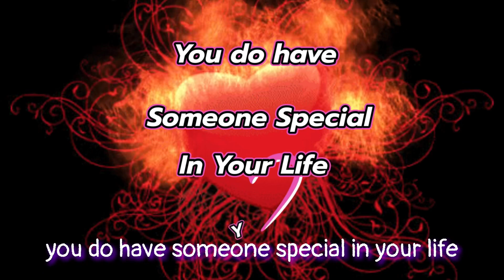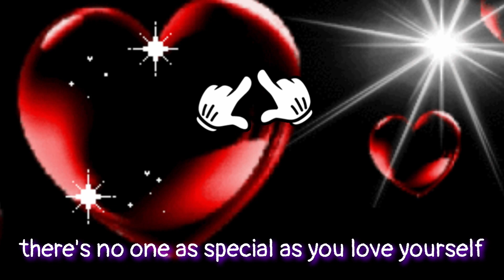“WRITE IT….BURN IT…..Self Discovery! A Valentines Special!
GAME LOVERS FAN MAIL!